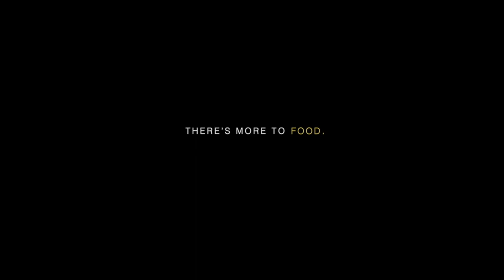FILM REEL 2021 Jordan Cody Brandon (2.0)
▶️ Jordan Cody Brandon's New 2021 FILM REEL